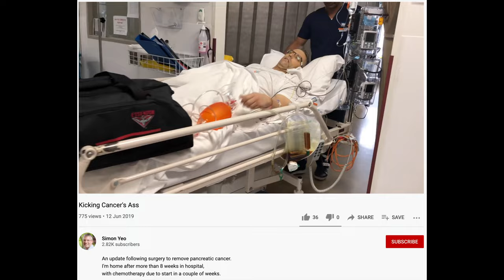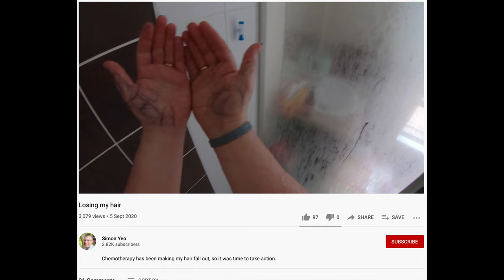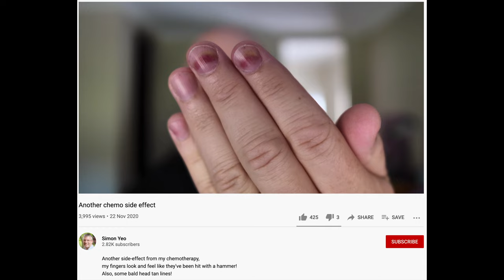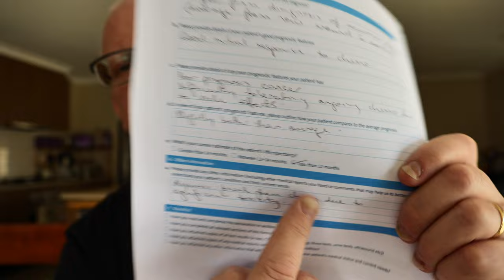Cancer and Chemotherapy update March 2021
We've stopped my chemotherapy for now.
This video is another update on my cancer journey.